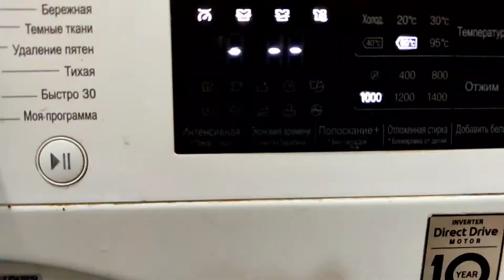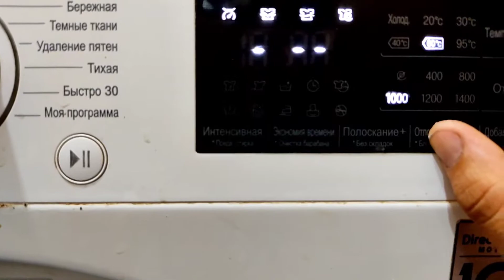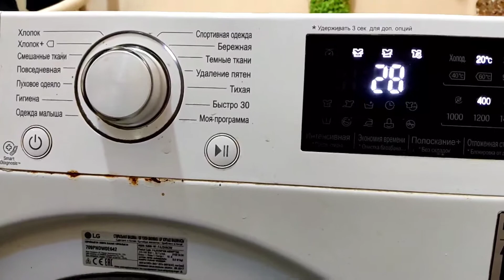Avtamot kir yuvish mashinani zuvqni ilsh va ochishni koʻrsatamiz